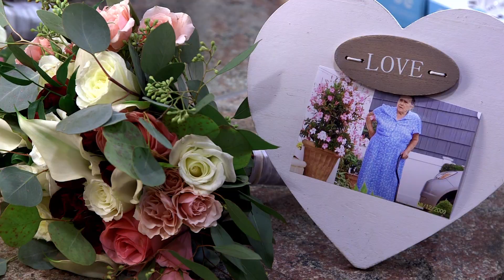Angie & Mark Wedding Day